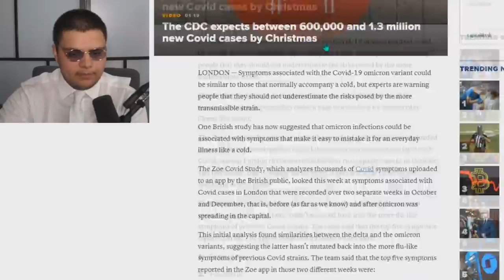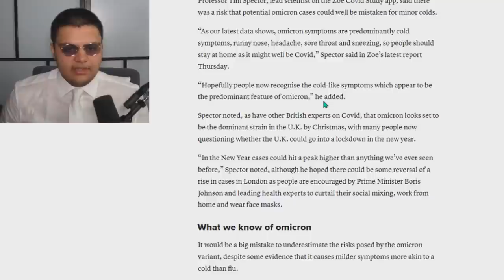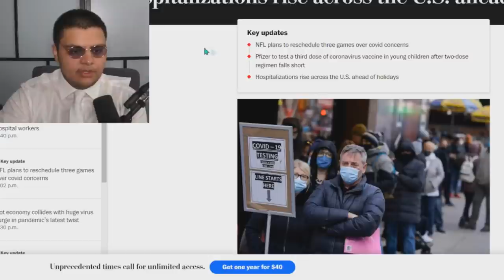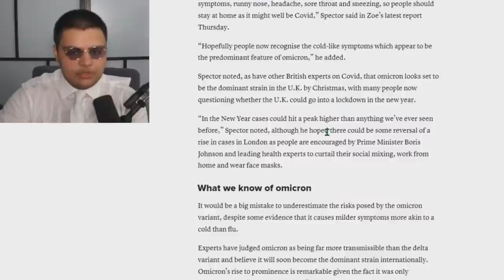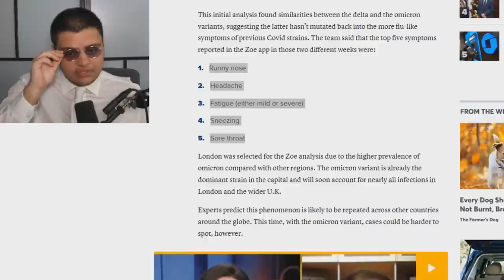The TRUTH About The Omicron Variant!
So far the information we have shows that the symptoms for fully-vaccinated peoples with Omicron variant are extremely mild. The worry that experts have about the Omicron variant is that it will overwhelm hospitals. But who will overwhelm them? It seems they are saying it will be unvaccinated peoples. So why should everything shut down, especially in high vaxx areas like Cornell University, for the sniffles? Why should responsible people who are fully vaccinated have to subsidize the poor behavior of unvaccinated peoples who come down with Omicron and flood hospitals?

“For the unvaccinated, you’re looking at a winter of severe illness and death for yourselves, your families and the hospitals you may soon overwhelm,” Jeff Zients, the White House coronavirus coordinator, said at a news conference Friday.

Ethereum: 0x7699AE5E4A4b491Cf2cF3dAc3EE14Adf8c29b438